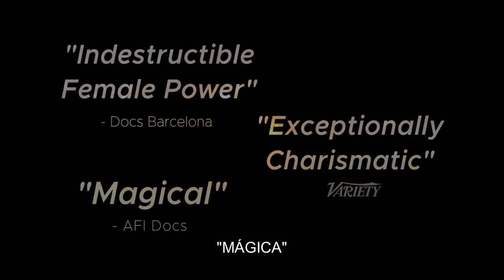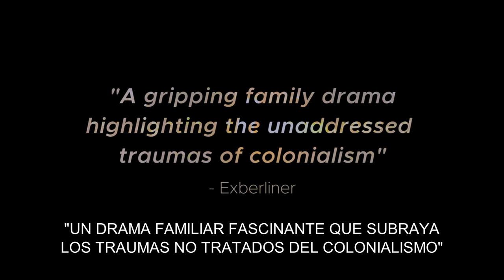HARIAK 2023: The letter trailerra